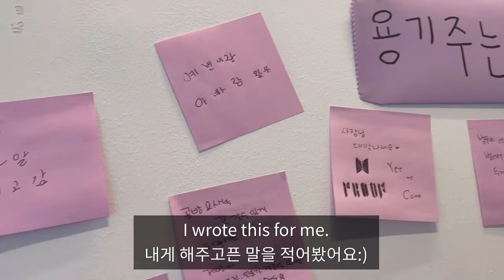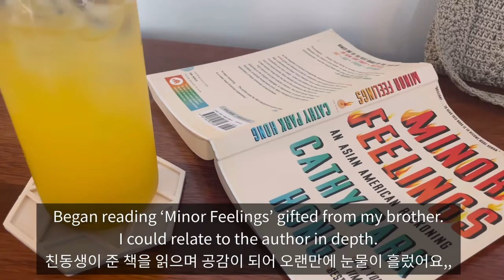Yeonsoo Ulsan vlog w9 울산 브이로그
It's really summer now. Ulsan hit 35 degrees celsius. I have some time left before retaking the pastry written exam. So for now, I will focus on the baking classes in the academy, for I will sign up for the baking practical exam.
이제 정말 한여름이네요. 빙수 그만 갈고싶어요(ㅎㅎ,,,) 하지만 더위 많이 타는 저 같아도 빙수 찾을 것 같아요!
제과필기를 다시 치기 전까지 시간이 있으니 지금은 제빵실기에 몰두해보려해요.